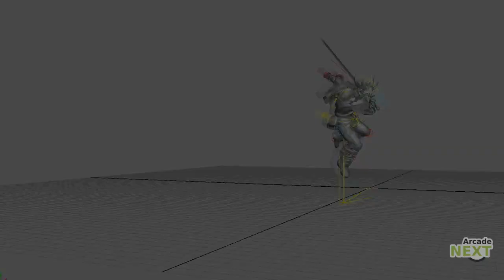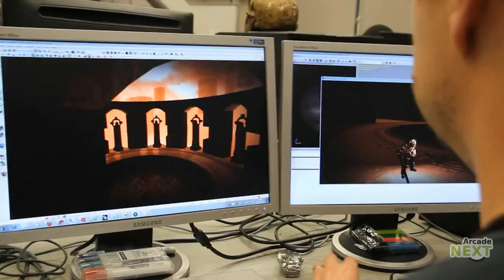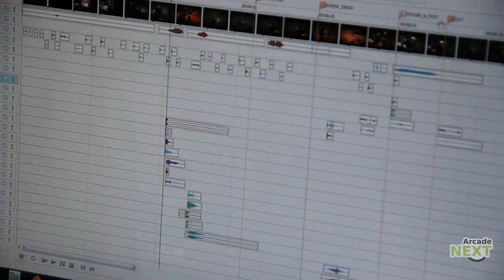Bloodforge - Developer Diary | XBLA (2012) | HD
Bloodforge - Listen to some of those involved in making Bloodforge talk about crom, the art style, and why they like blood so much. Bloodforge comes for XBLA on April 25, 2012 for 1200 MS Points. LIKE @ | Arcade NEXT delivers this season's most anticipated downloadable games from Microsoft Studios, with four back-to-back weeks of exciting new Xbox LIVE Arcade titles.

"Bloodforge" (Publisher: Microsoft Studios; Developer: Climax Studios)
April 25, 2012 |1200 MS Points.
With a brutal combat system, stunning art style, and a deeply compelling story, "Bloodforge" empowers you to slaughter hordes of demonic soldiers, deformed worshippers, and the gods themselves, using ferocious Rage Kills, devastating Rune attacks, and furious Weapon Combos. Help seal Crom's fate - and the fate of the rest of the world - in this dark, visceral story of revenge, betrayal, and destiny.

Bloodforge
GENRE: Action
RELEASE DATE(S):
+ US: April 25, 2012
+ EU: April 25, 2012
PLATFORM: XBLA (Xbox Live Arcade)
EXCLUSIVELY ON: XBLA (Xbox Live Arcade)

PUBLISHER: Microsoft Studios
DEVELOPER: Climax Studios
ESRB: RP for Rating Pending

TAGS: Bloodforge "Bloodforge Developer Diary" "Bloodforge making of" XBLA "Bloodforge xbla" "Bloodforge gameplay" "Bloodforge trailer" "Bloodforge hack" "Arcade NEXT" "Bloodforge The Aftermath" xbla xbox "xbox 360" game trailer 2012 spiel xboxviewtv "400 Gamerscore" Achievements gaming "video game" hd official video Climax Studios "Xbox Live Arcade" consoles Microsoft Action